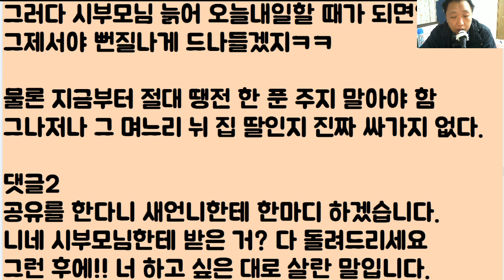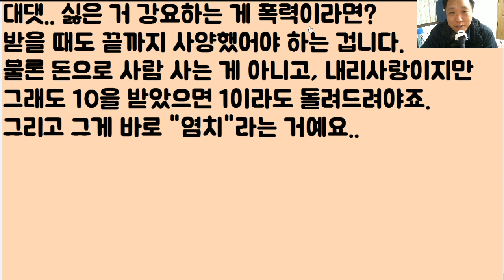[헐ㅋㅋㅋ] 새언니랑 제대로 한판 뜸! 이 언니가.. 우리더러 시짜라는데.. 이거? 절대 못 참아.. 그래서 멸망전 갈 거니까 둘 중 하나는 죽어! 그러니 보고 판단 좀 해줘요!!